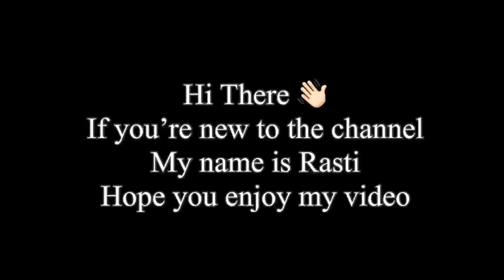CHICKEN CURRY WITH RICE ASMR EATING SHOW | MUKBANG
Today i’m eating chicken curry with rice